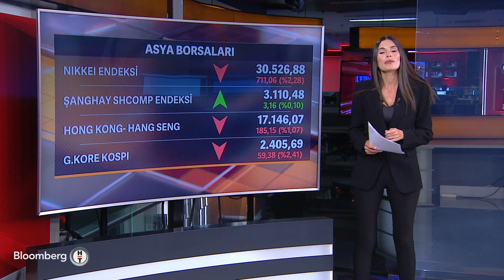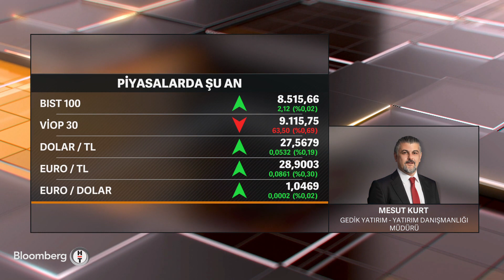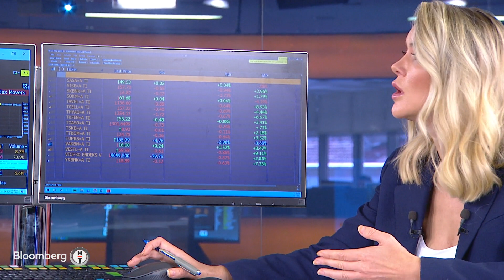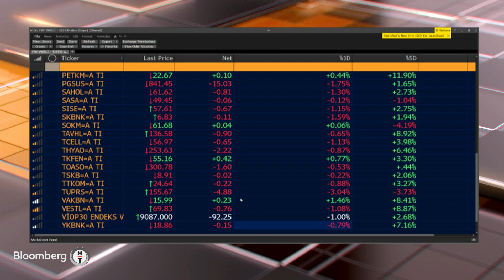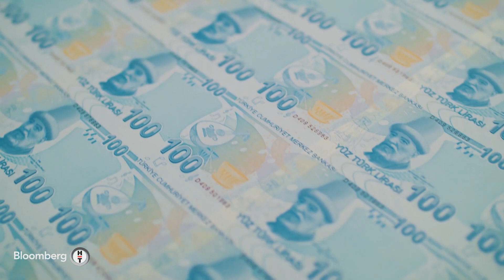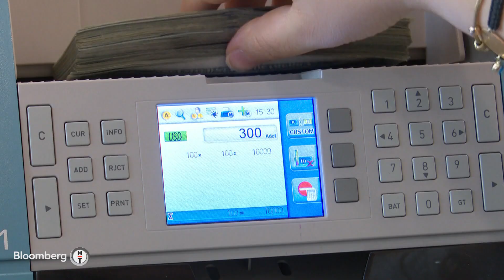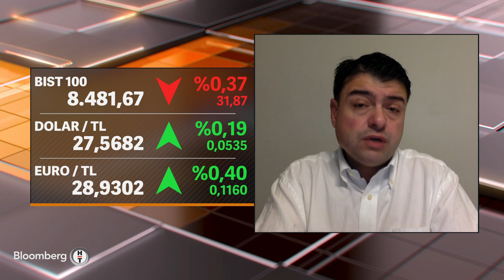Yatırım Kulübü - Fed/Mester: Ekonomi Güçlü Kalırsa Kasım'da Faiz Artışını Desteklerim | 4 Ekim 2023